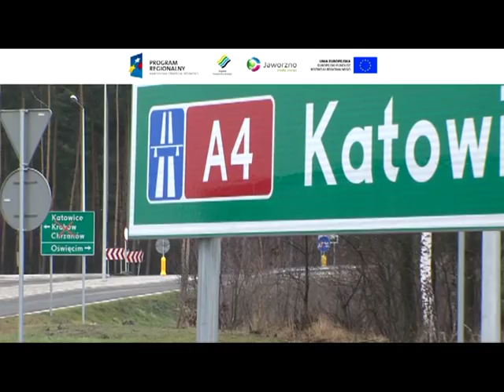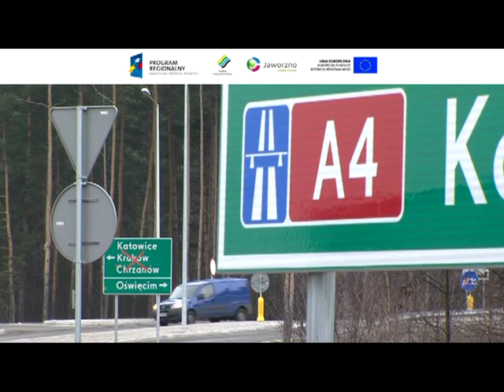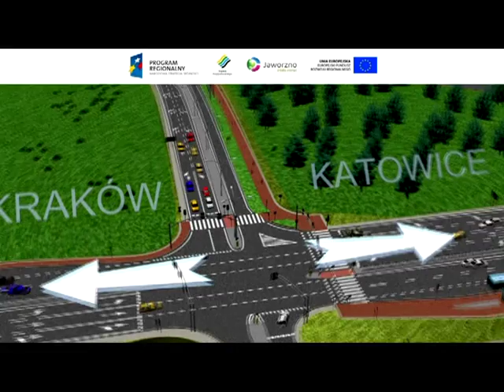Droga Współpracy Regionalnej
Droga Współpracy Regionalnej ma duże znaczenie dla Jaworzna. Całkowicie zmienia ona wizerunek południowej części miasta i pozwala zagospodarować dziesiątki hektarów terenów inwestycyjnych. Poprzez stworzenie infrastruktury dla rozwoju nowych przedsiębiorstw i usług, nowa droga wpływa także na wzrost atrakcyjności inwestycyjnej całego regionu śląskiego. Trasa skomunikowała węzeł Jeleń z Drogą Krajową nr 79 i w ten sposób z węzłem Byczyna, dzięki czemu tereny inwestycyjne w Gminnej Strefie Aktywności Gospodarczej zyskały pełną obsługę komunikacyjną, mimo tego, że zjazd na autostradę w kierunku Krakowa na węźle Jeleńskim nadal pozostaje zamknięty.

Korzyści z wybudowania DWR-ki odczuwają także sami mieszkańcy Jelenia. Wcześniej dojazd z tego osiedla do centrum miasta odbywał się wąskimi i krętymi drogami. Po otwarciu trasy, z Wygody do Śródmieścia można dojechać w ciągu zaledwie 5 minut.

Droga Współpracy Regionalnej to najlepsza trasa krzyżująca się z autostradą na jej płatnym odcinku - jest nowoczesna i bezpieczna. Przy jej budowie zastosowano najwyższej jakości materiały, przez co jest bezpieczna zarówno dla użytkowników, jak i środowiska. 3,5 kilometrowy odcinek nowej drogi posiada nośność autostradową oraz nawierzchnię o podwyższonej wytrzymałości. Każda z jezdni ma po 3,5 metra szerokości, dodatkowo wzdłuż trasy powstały ekrany akustyczne i wydzielone zostały ścieżki rowerowe, które są obecnie niezbędnymi elementami towarzyszącymi nowoczesnym miejskim projektom drogowym.

Droga Współpracy Regionalnej powstała dzięki wsparciu Wspólnoty Europejskiej - do każdej wydanej przez miasto złotówki Unia dołożyła trzy złote. Dofinansowanie w kwocie 34 mln zł zostało udzielone w ramach Regionalnego Programu Operacyjnego Województwa Śląskiego. Priorytet VII - "Transport". Działanie 1.1 - "Modernizacja i rozbudowa kluczowych elementów sieci drogowych". Całkowity koszt inwestycji wyniósł 40,1 mln zł.